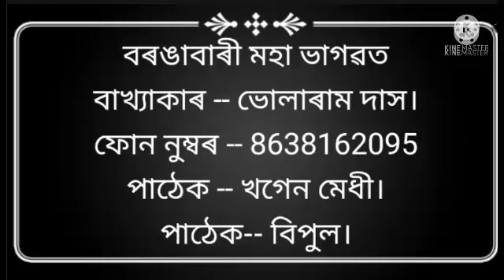Bhularam Das Bhagawat path contact no.8638162095